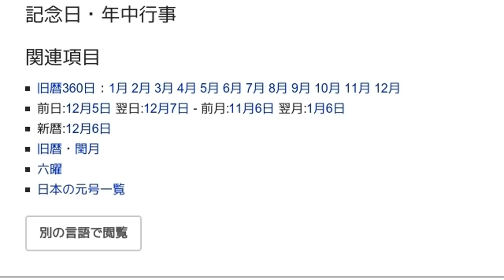「12月6日 (旧暦)」とは ウィキ動画